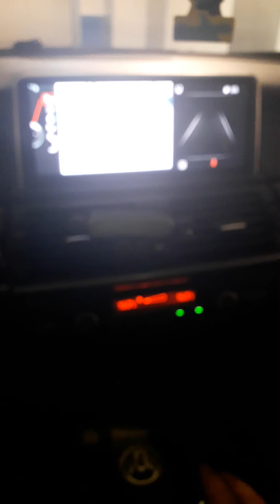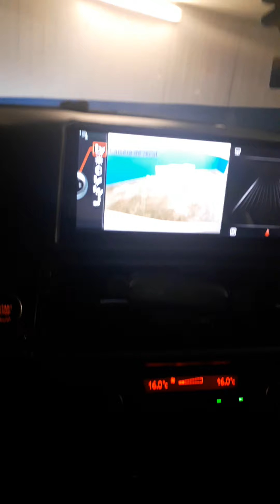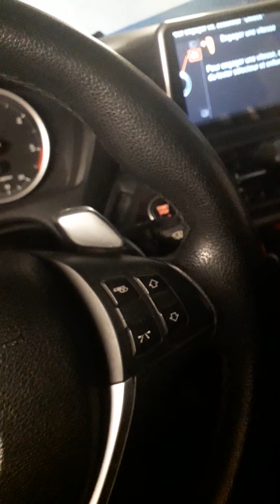Kar Auto Prestige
Android BMW X6 de 2014